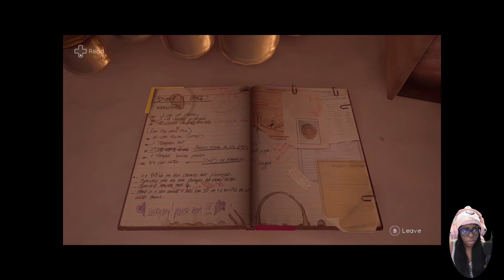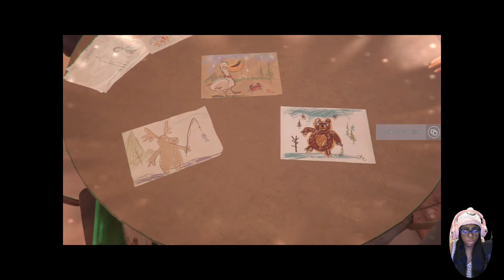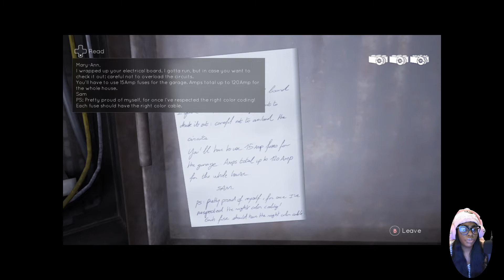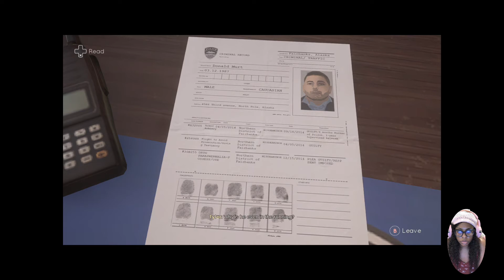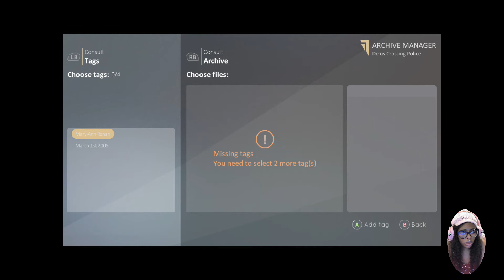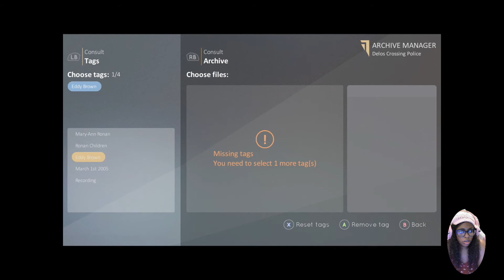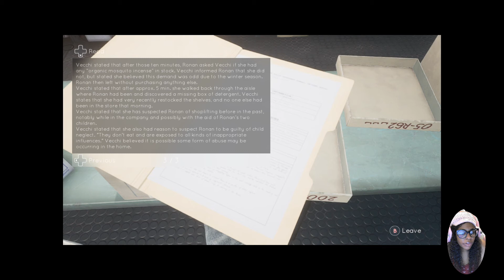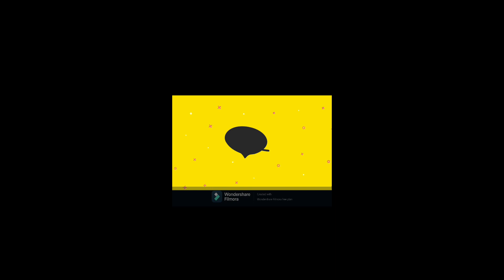TELLMEWHY ButtaGang-Part 2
DO NOT OWN THE RIGHTS TO ANY MUSIC OR IMAGES SEEN.
DECISION BASED GAME, STRONG TOPICS.